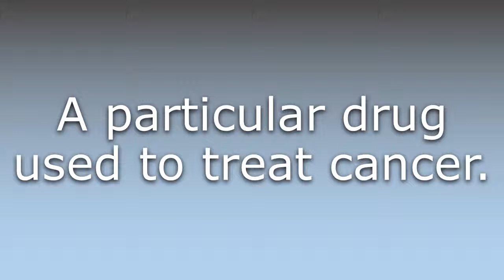What does Tegafur mean?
What does Tegafur mean in English? Learn the meaning of the word Tegafur! How to Pronounce Tegafur. Expand your vocabulary, learn words.